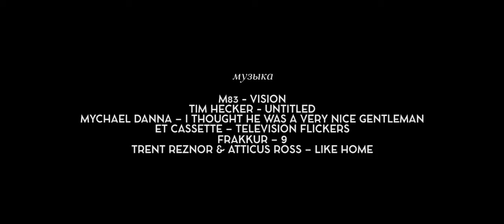«Мы» Колотов Даниил, Орищенко Вадим (г. Красноярск)